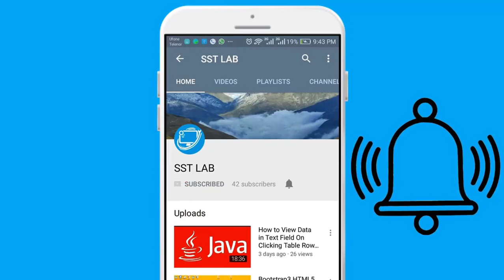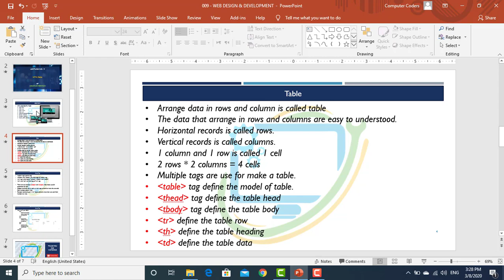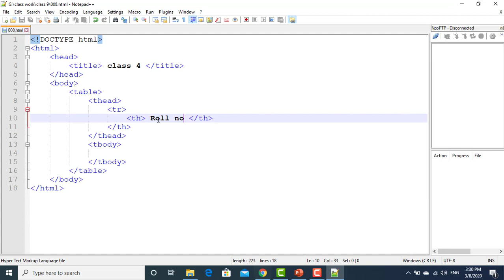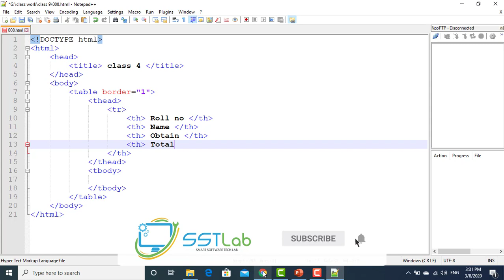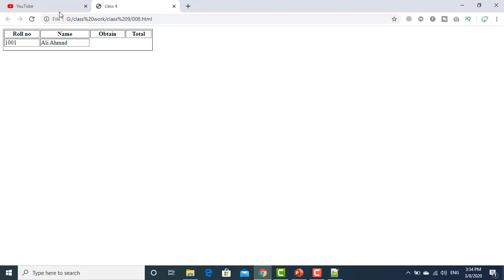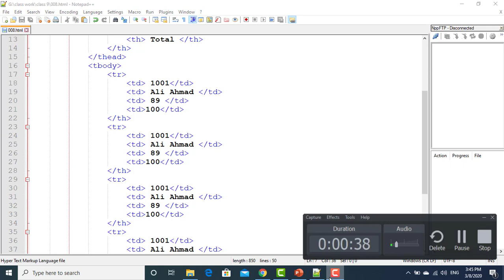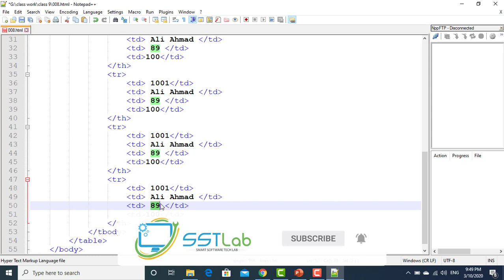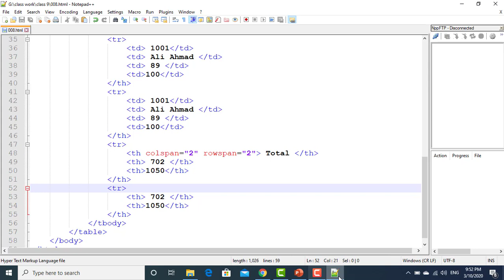Learn html and css tutorial part 9 - html table urdu/hindi BY Ubaid Ur Rehman | SST Lab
Assalam-o-Alekum: Dear viewer this course is designed especially for those who want to learn Web Development in easy way. These Videos will teach you web development practically. Each lecture will give you theoretical background of the topic as well as practical experience. This course will cover all the major and latest languages to develop a professional and responsive web site in an efficient and easy way.
We will cover HTML, CSS, Bootstrap, JavaScript, PHP, MySql
In this Lecture we are going to cover
html table
html5 table
html rows
html coulmns
html table rows
html table coulmns
colspan in html table
rowspan in html table
table border
table width
align text in html
tabular form in html
how to make table in html?
how to set rowspan in html?
how to set colspan in html?
border attribute